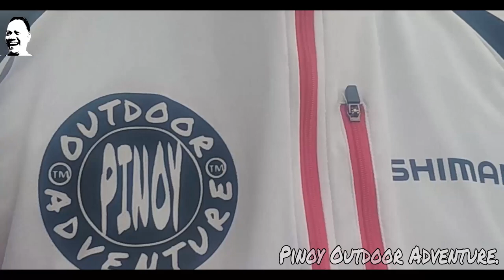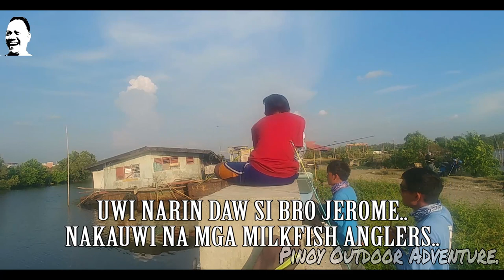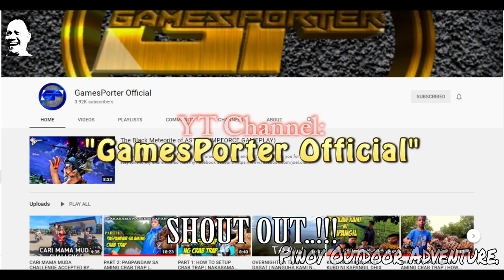BRGY DAMPALIT, MALABON CITY..!!! 09-05-2020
Ahahay..!!!
Eto na po yung bagong vid natin..
Sana po ay magustuhan nyo rin po ito..
Wala ng intro intro..
Tara, nood na tayo..!!

FISH ON!!!